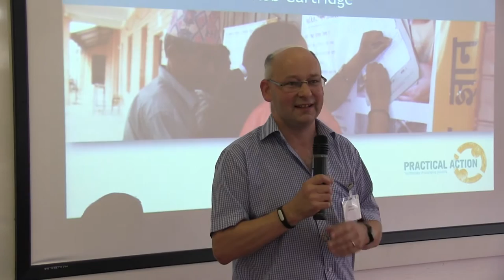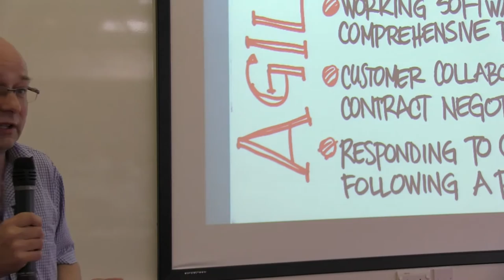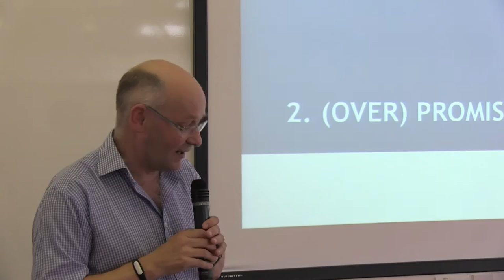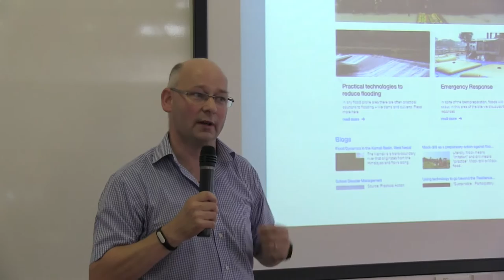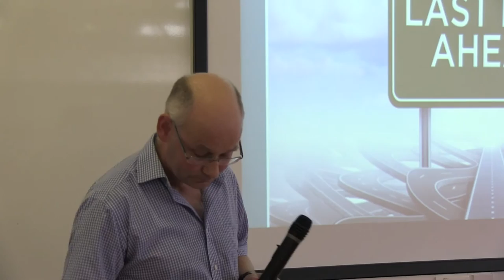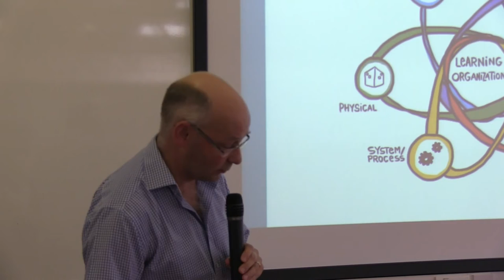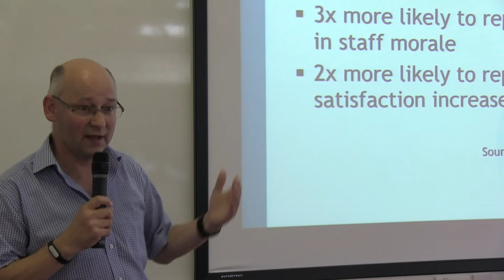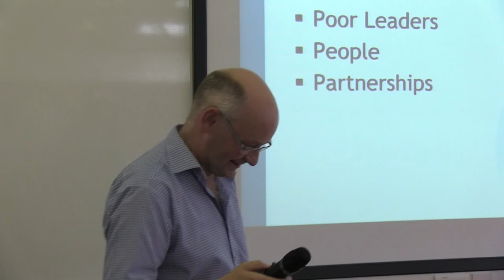Eldis 20th Anniversary Workshop 2016: Rob Cartridge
Speaker: Rob Cartridge, Practical Action

Presentation at the Eldis 20th Anniversary event "Learning from 20 years of digital knowledge sharing for global development" held at IDS on Thursday 15 September 2016 and Friday 16 September 2016.